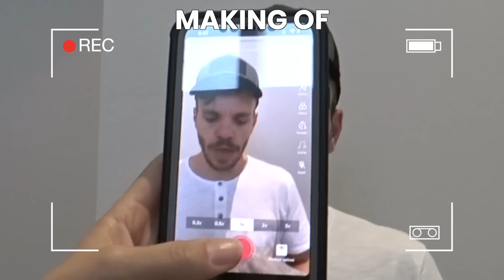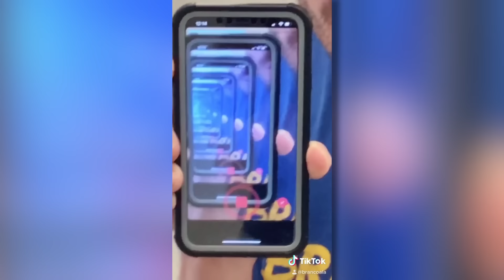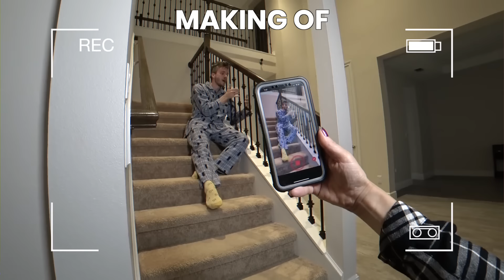TIK TOK da FAMÍLIA BRANCOALA #1 Melhores Vídeos Divertidos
Segue a gente no TikTok: @brancoala

Melhores Tik Toks da família Brancoala. Vários vídeos devertidos com o Brancoala, o Marcos, a Laura e a Claudia. TikTok do cavalo e o cowboy, casa cheia de água, desafio do espelho Wipe it Down e vários outros.